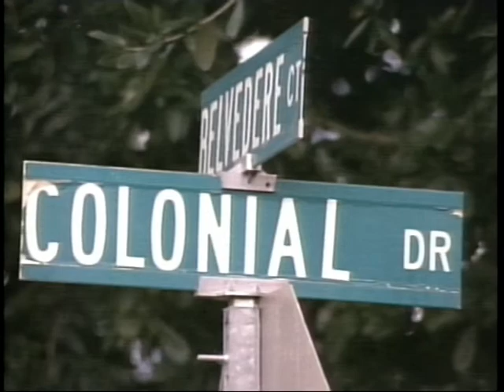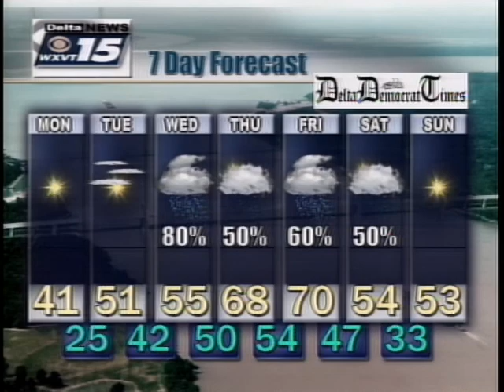TAMMY ESTWICK NEWS CUTIN 12-27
DELTA DABREAK NEWS UPDATE: 12-27-10
CLEVELAND POLICE ARREST A MAN WHO SHOT HIS BROTHER IN THE HEAD.
AND
POLICE ARE LOOKING FOR A MAN ACCUSED OF KILLING A SCHOOL TEACHER AFTER SHE LEFT A CASINO IN TUNICA, MS.